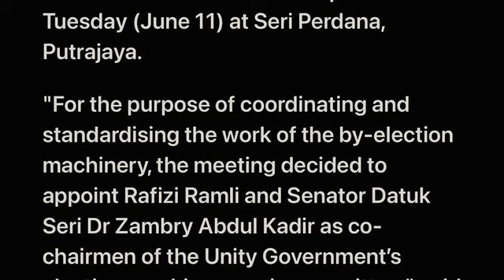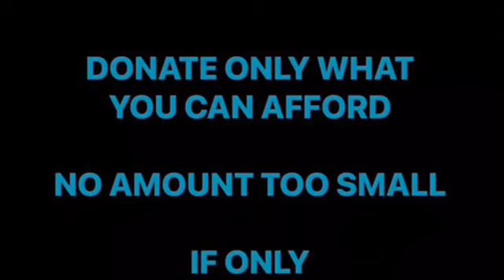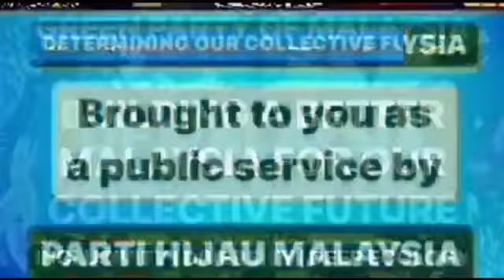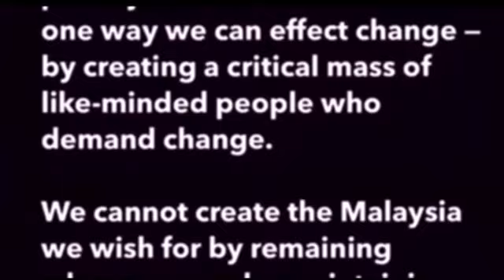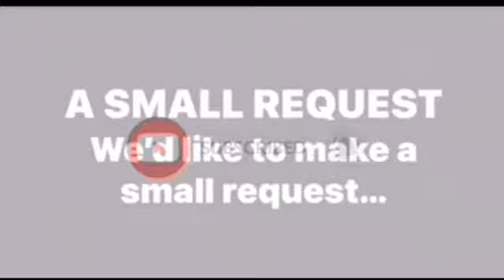THE FIRST OF SEVEN UP-COMING BY-ELECTIONS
References

Sg Bakap polls: Unity government names Dr Joohari Ariffin as candidate

Sg Bakap polls: Unity government candidate to be announced tonight